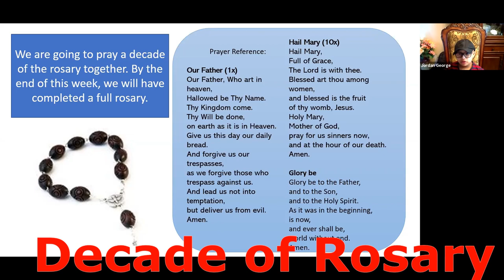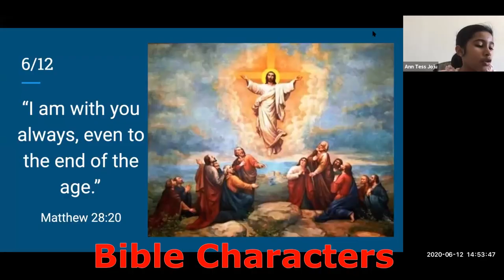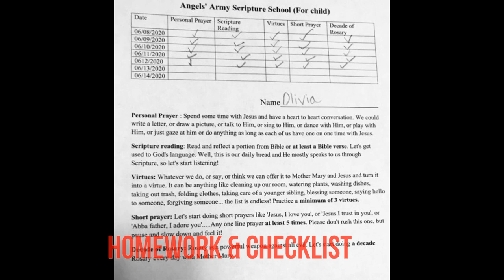San Antonio Angels' Army Vacation Bible Camp - Week 1 Recap June 2020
"Let the children come to me, and do not prevent them, for the Kingdom of Heaven belongs to such as these" Matthew 19:14